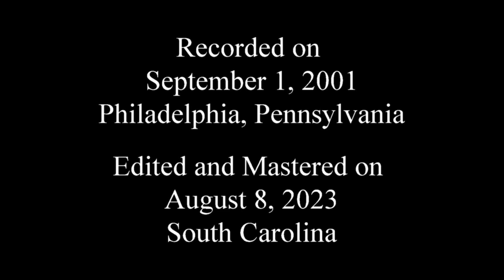Pocket of Resistance ~ Mr. Vague Live at Philcon